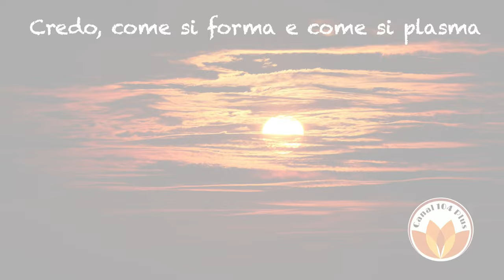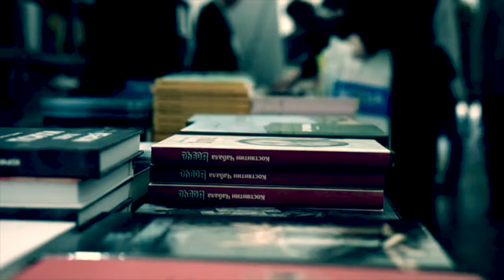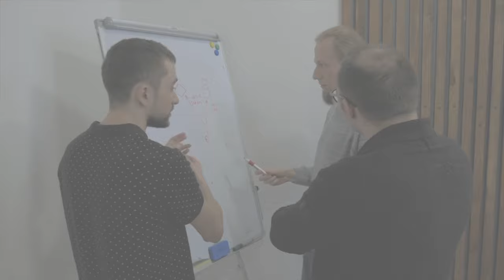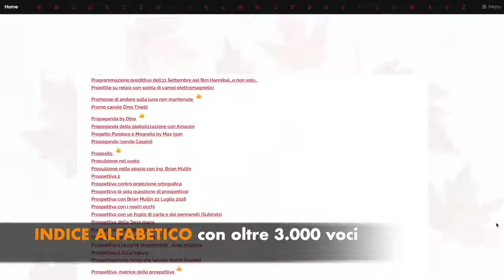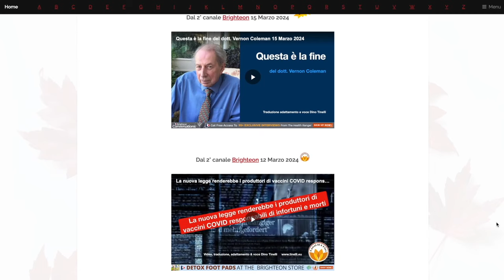Credo, come si forma e come si plasma